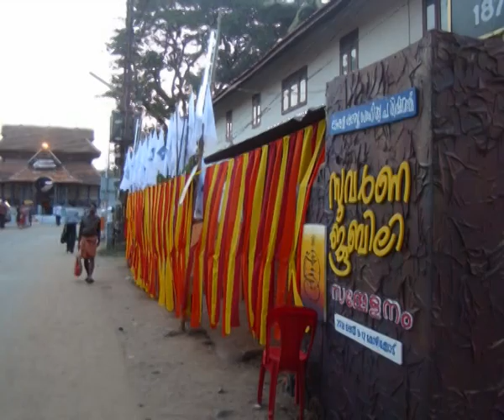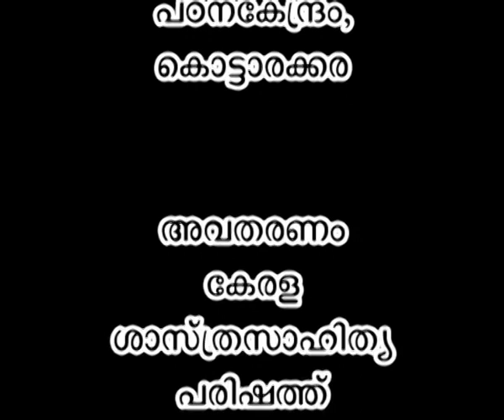KSSP Documentaries - പേര് KSSP വയസ് 50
സ്മൃതി സംഗമം - പരിഷത്തിന്‍റെ അമ്പതാം വാര്‍ഷികത്തിന്‍റെ ഓര്‍മ്മ പുതുക്കാം.